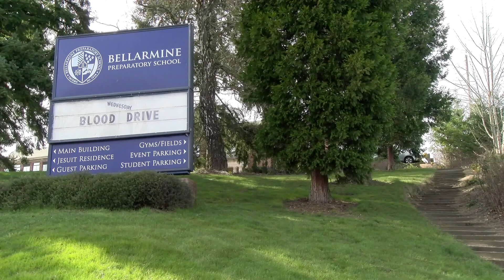Bellarmine Prep Lion Broadcast on National Walk Out 3.14.18